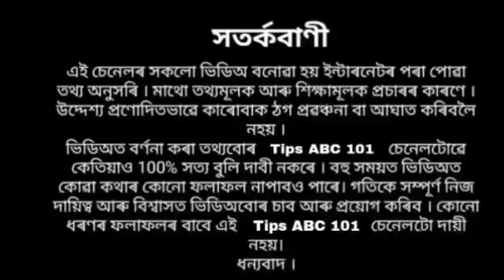সৰশ্বতী দেৱীৰ পূজাত মা সৰশ্বতীৰ পচন্দৰ এই ৰংৰ বস্ত্ৰ পৰিধান কৰক ৷৷